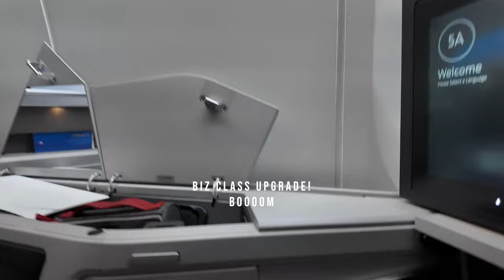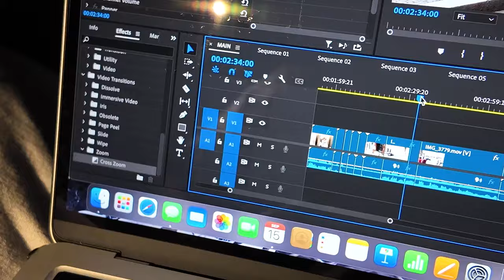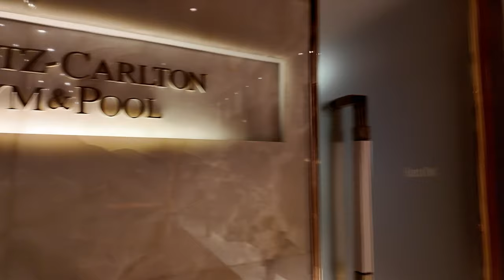a Day in the life vlog | Flying to Shanghai.